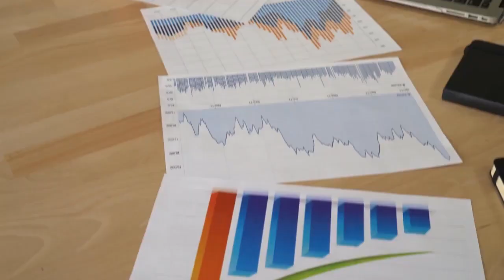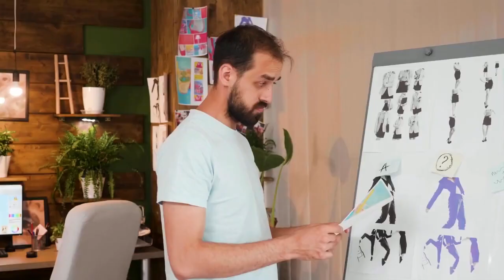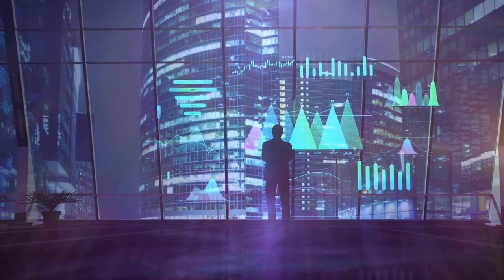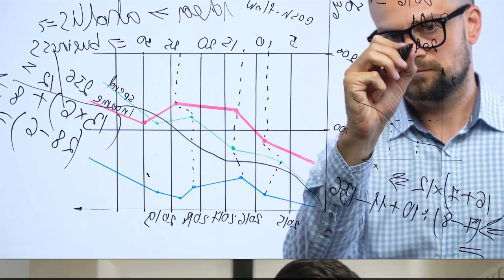10 Problems Every Intelligent Person Has In Their 20s